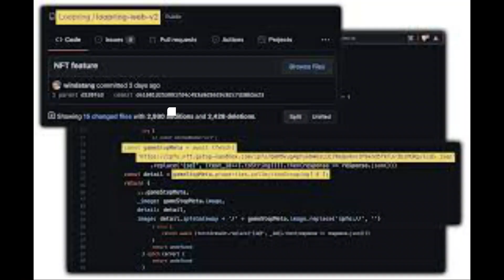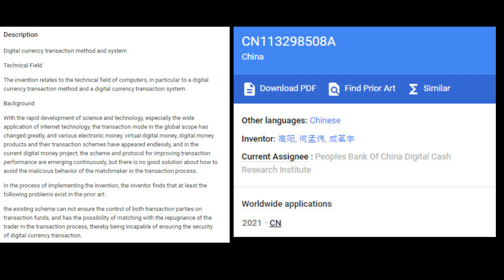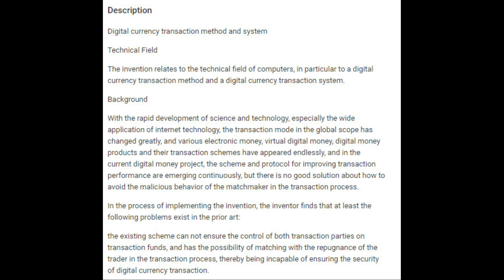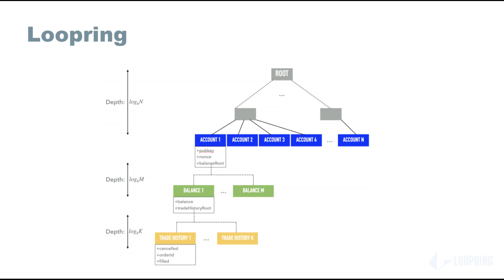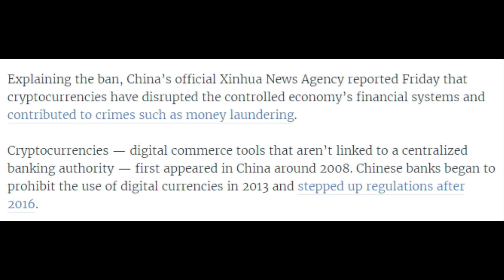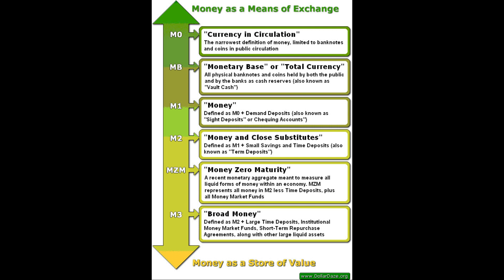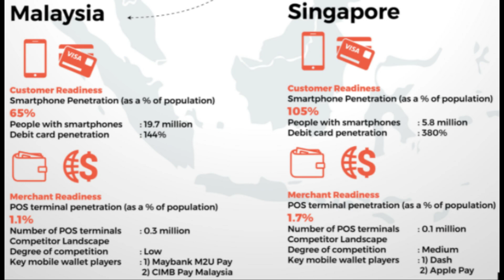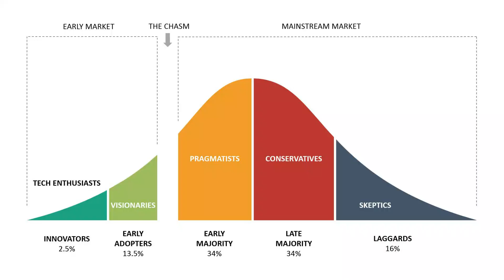Loopring & Chinese digital currency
Loopring's technology and protocol is helping to bridge a gap in the blockchain data and protocol. Through the Ethereum later 2 more protocols will be added to help unite and push systems further for a more decentralized worldwide network.